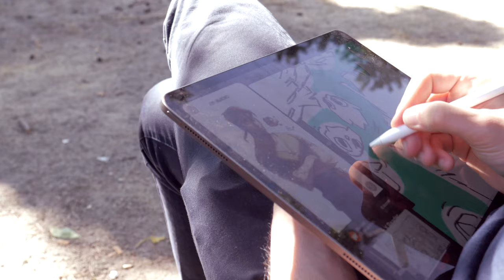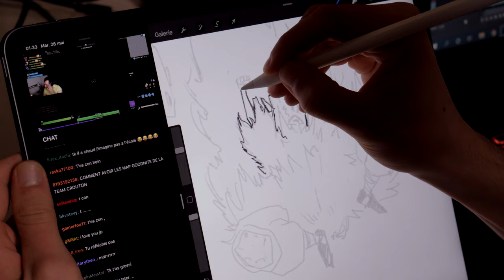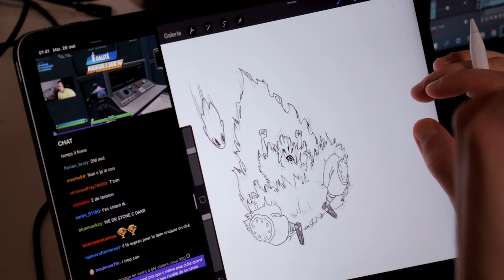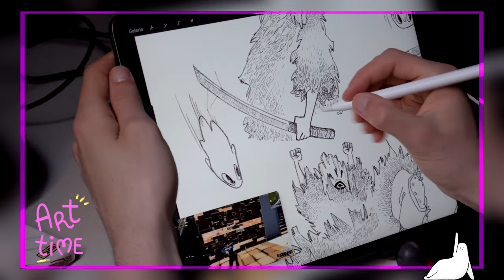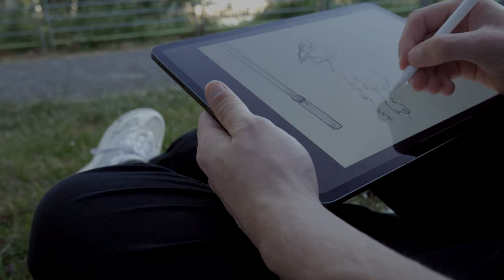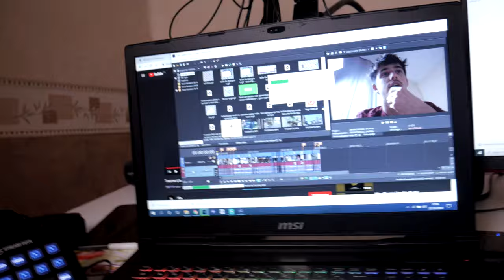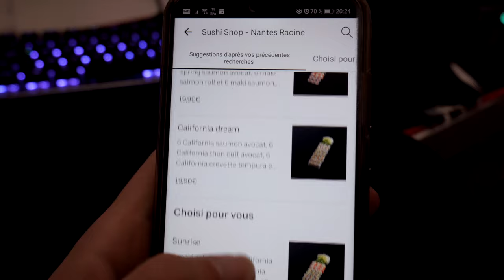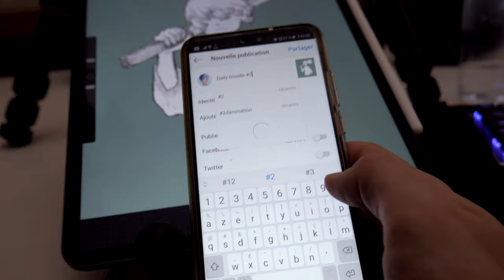Studio Vlog #2 // C'est parti pour le concours Tezuka !!! (finalement) 👌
Ouaich, bien ? 🌈Tous les liens sont dans la descriptions 🌈
Pour activer les notifications (important)
◼️ Changement de programme, je switch de concours pour passer à celui de Tezuka, alors je réécris l'histoire avec la même base et je consolide le design de mon perso à travers de plus amples recherches bien sartek ! 👌
Et je me pète le bide encore une fois.

LA BISE !